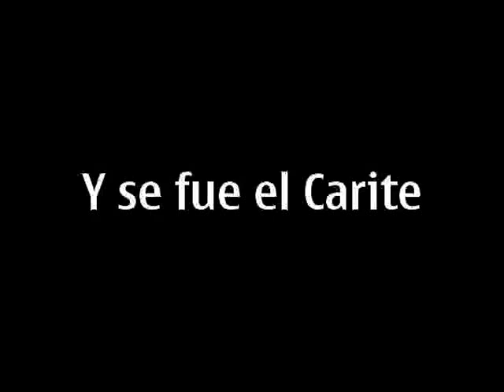Y se fue el Carite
Con Omar y Care e Caña ..